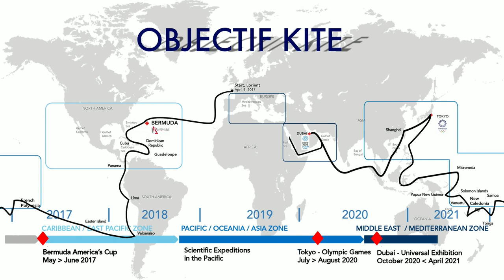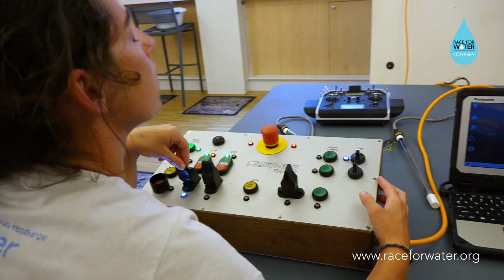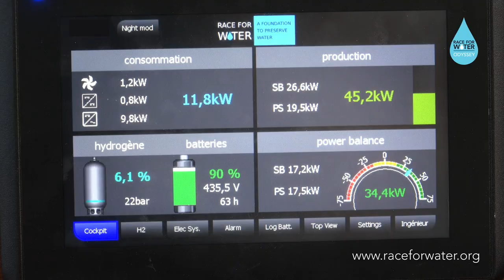VESSEL #59 - Objectif kite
The Race for Water Foundation is dedicated to the preservation of the water and the oceans in particular. Today, seriously under threat from plastic pollution, it is imperative that this essential resource for life is protected.To prevent plastic waste from reaching the waterways and oceans by developing social models and business models that give value to plastic waste and hence encourage its collection.